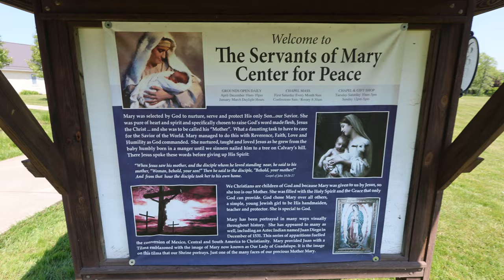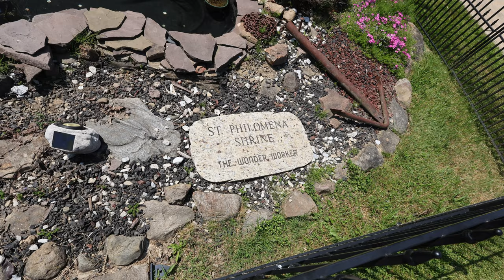Virgin Mary Statue in Windsor Ohio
The vlog on this will be up soon, this will be more of just a tour.